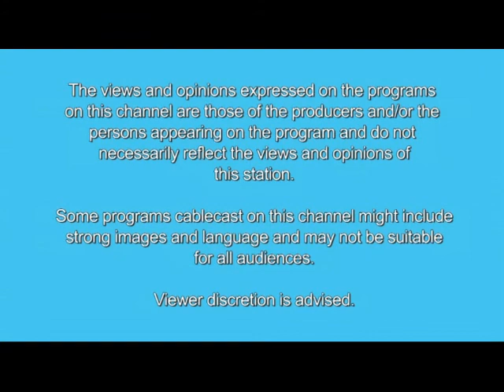Qualified retirement plans for small businesses, 2016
Michael Gray interviews Richard H. Lambie, professional fiduciary, about “Qualified retirement plans for small businesses" for Financial Insider Weekly. They talk about types of retirement plans businesses can use and issues business owners should be aware of.